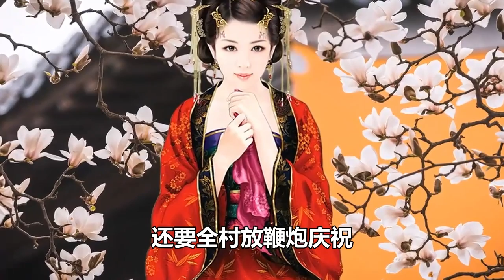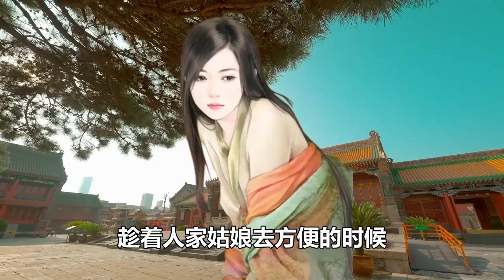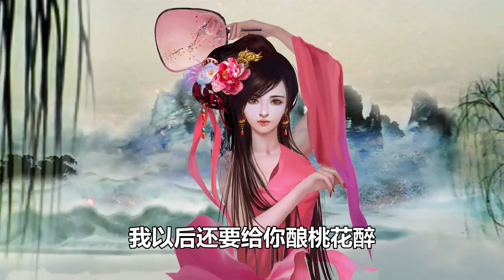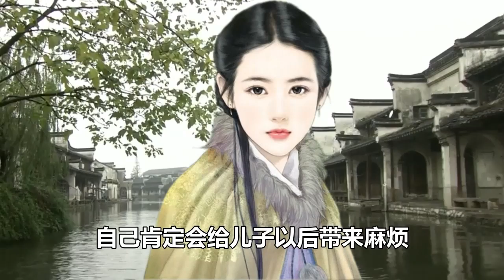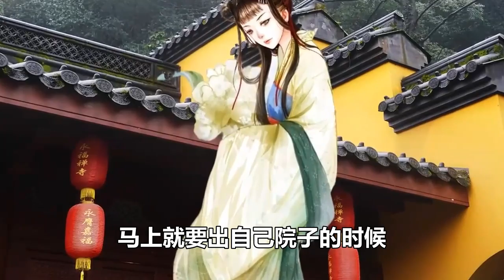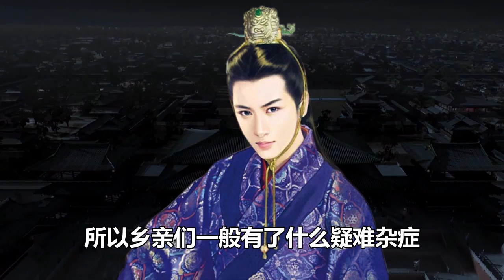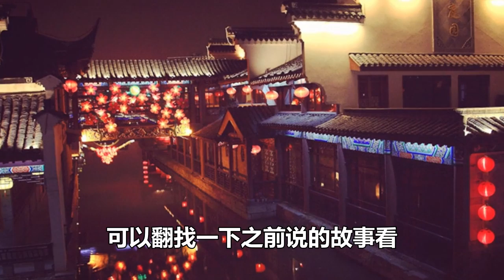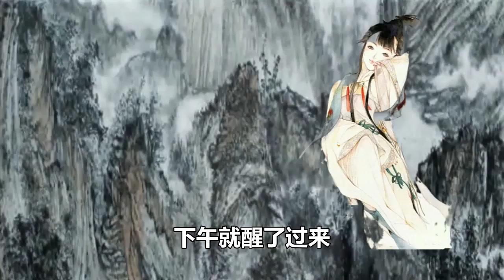民間故事合集：大小姐相中窮小子投懷送抱，窮小子假裝沒看出大小姐詭計，窮小子用計如願娶到媳婦